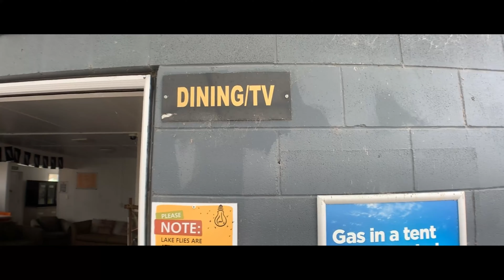紐西蘭學衝浪 | 看毛利人秀去!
紐西蘭第五天
因為太喜歡Mount Maunganui 這個小鎮
臨時決定多留半天
熱愛大海的我 就報名了學衝浪的課啦 @ Hibiscus Surfing School

在過了一個熱血早上後
我們一路開到 Rotorua 去看預定好的 Mitai Maori Village Show!